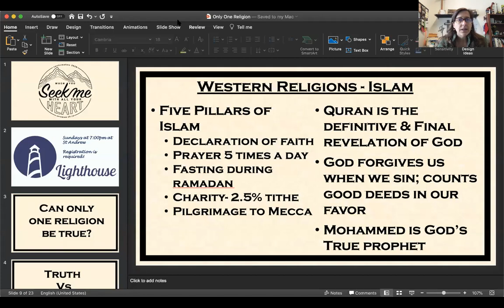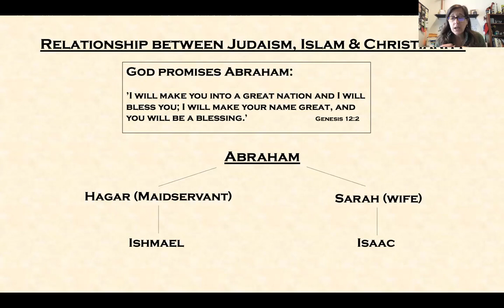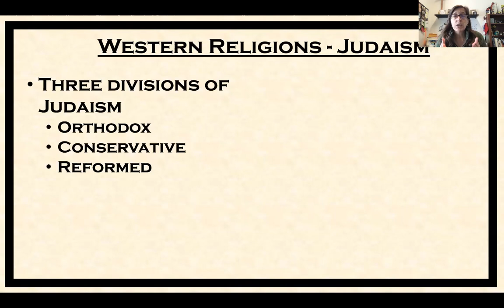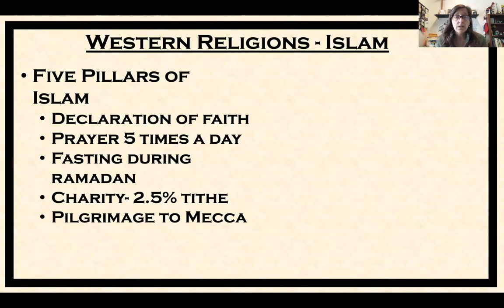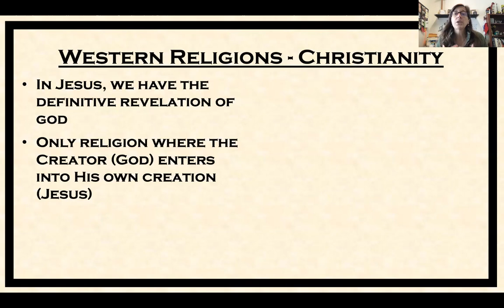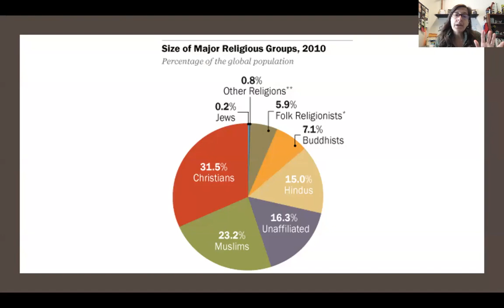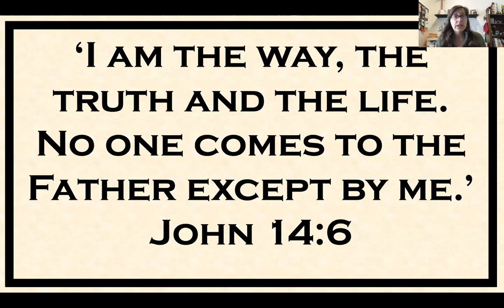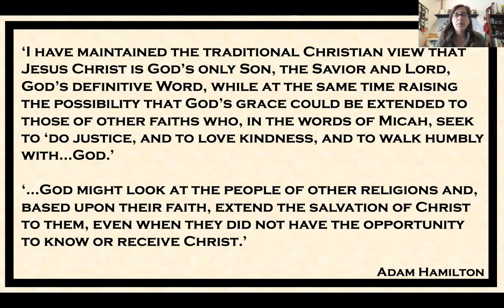Only One Religion Part 2